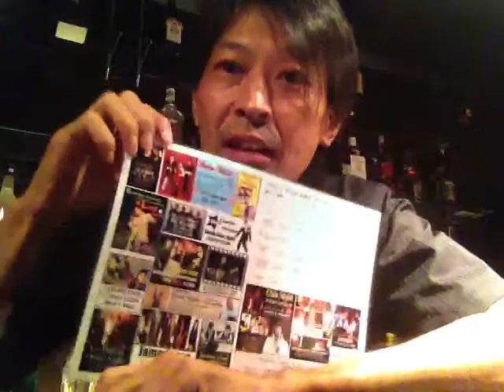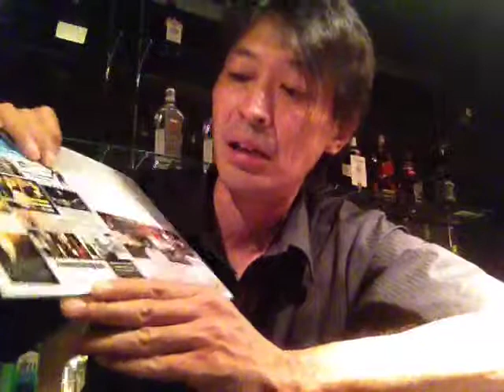じょにえんTV生放送（毎日、深夜0:00~） は録画されましたH.25/07/31 0:17 JST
Japan, Kyoto, Gion でiPhoneから録画されましたH.25/07/31 0:17 JST - Captured Live on Ustream with the Ustream Mobile App